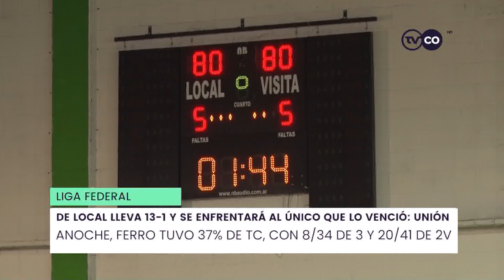La victoria más importante de Ferro en la Liga Federal - Resumen y notas de Ferro - Atenas - Juego 3